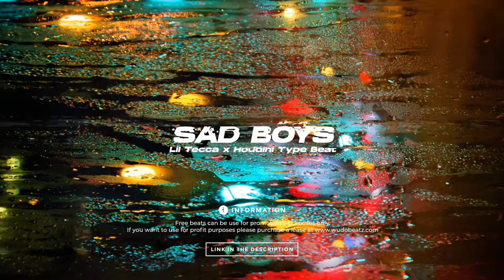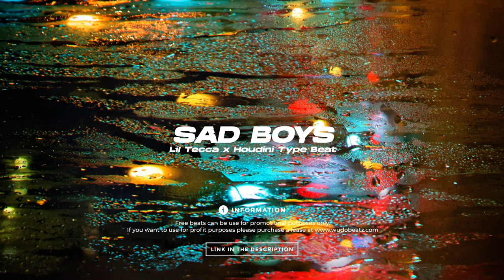(FREE) Lil Tecca x Houdini - Sad Boys | Free Type Beat I Melodic/Rap Instrumental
[FREE] Lil Tecca x Houdini - Sad Boys

Prod. by Wudo Beatz

🎧 This beat is free for non-profit use. If you use it, you must credit me (prod. Wudo Beatz). For profite purposes please purchase a lease.